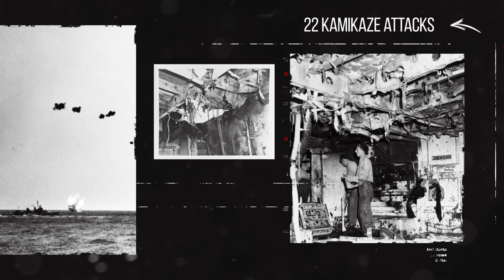The Ship the Japanese Couldn’t Sink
and this December World of Warships will be releasing 12 new ships to their massive collection with multiple ship classes to choose from!
It's April 16, 1945, the Battle of Okinawa. The destroyer USS Laffey is conducting radar patrol so she's the closest ship to the expected enemy attacks. Its mission is to alert the US forces to the arrival of Japanese aircraft.  But what the crew doesn't know is that on this day they will have to endure the toughest challenge of their lives - during 90 minutes 22 Japanese planes will attack the USS Laffey trying to bomb, strafe and directly collide with her.  The chances of survival are slim to none. How could the crew and the ship survive one of the fiercest battles of the war?

00:00 The Japanese tactics
01:49 The Laffey crew can't contact air cover!
03:08 The battle begins
05:12 Double-side attack of the kamikazes
06:50 KI-43 Val aims for the Laffey's bridge
09:29 These Japanese pilots are unstopabble!
11:29 USS Laffey is wrecked and surrounded
12:20 Commander F. Julian Becton needs a miracle
14:30 Abandon ship? Hell no!

USS LAFFEY (DD-724). Photographed from USS PCE-851, on Okinawa Radar Picket Station Number One.
USS LAFFEY (DD-724). Severely Damaged. This view shows exterior damage to the wardroom bulkhead on the starboard side.
USS LAFFEY (DD-724 ). Severely Damaged. Here is shown the starboard side view abreast of No. 3 5" gun mount.
USS LAFFEY (DD-724). Severely Damaged.This view is of 21 20mm guns on the starboard side, abreast of the bridge.
USS LAFFEY (DD-724). Severely Damaged. Here is shown the bomb hole, port side aft.
USS LAFFEY (DD-724). Severely Damaged. Here is a view of the port side after the crew's head looking forward.
There is a view of a wounded pilot making a landing with his burning plane. Image provided by National Museum of the U.S. Navy (80-G-49697)
Operation Ten-Go, April-June 1945. Photographed by USS Hornet (CV-12). Image provided by National Museum of the U.S. Navy(80-G-331613)